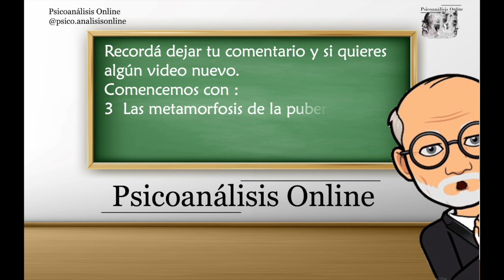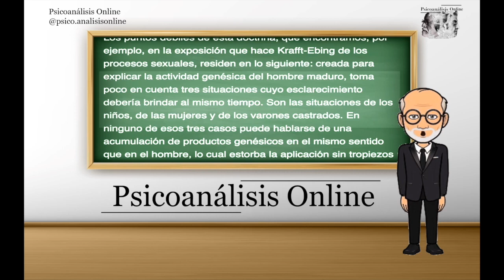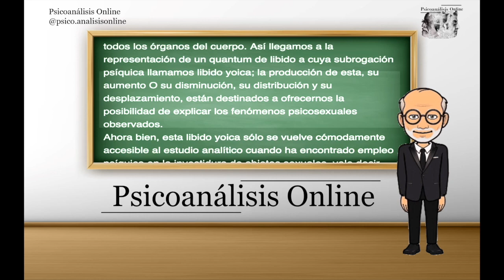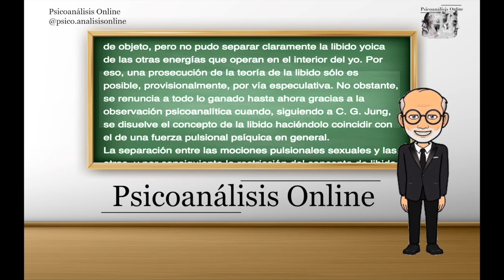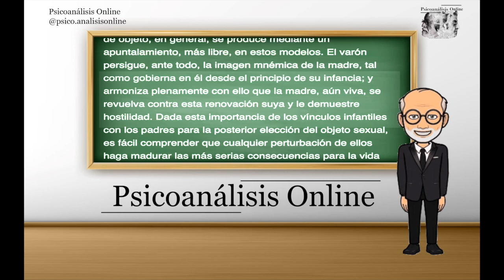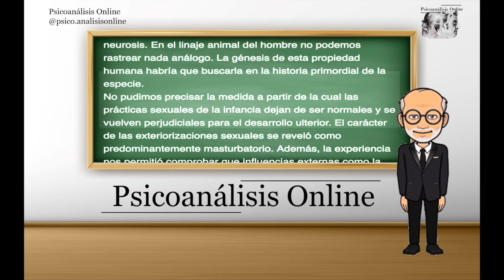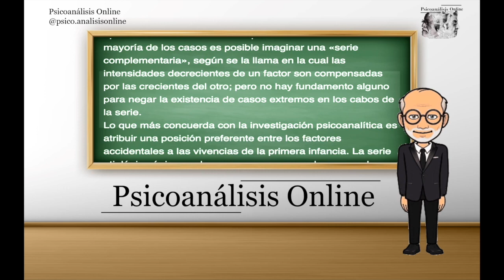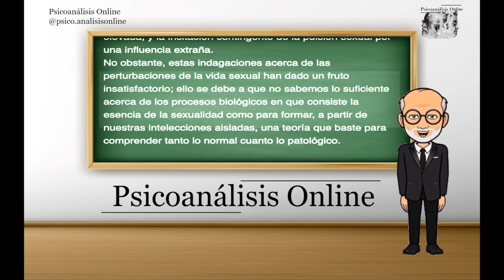3. Las metamorfosis de la pubertad. Tres ensayos de teoría sexual (1905). Sigmund Freud.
00:00 Inicio 3. Las metamorfosis de la pubertad.
45:05 Resumen.
La novedad que Freud anuncia en los Tres ensayos no es tanto la existencia de una sexualidad infantil como el hecho de que esta es universal e intrínsecamente perversa, enunciando una predisposición "originaria y universal" a la perversión, y que toda la sexualidad adulta, normal o perversa, procede de ella. Los Tres ensayos abren un nuevo dominio de la sexualidad, un dominio «lindante con la biología»: una sexualidad pulsional, presente «en germen» desde el inicio en el niño, una sexualidad anterior al inconsciente, todavía no reprimida. Dos sexualidades, una psíquica, otra pulsional, deberán en lo sucesivo coexistir en la teoría freudiana.La innovación teórica –la sexualidad perversa o ampliada– es acompañada de una innovación conceptual –la introducción de la noción de pulsión sexual.